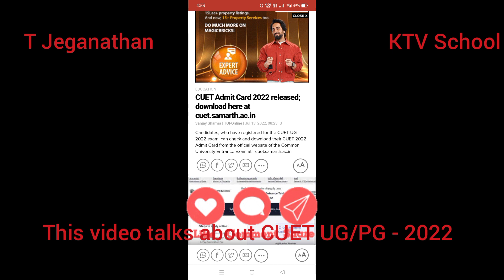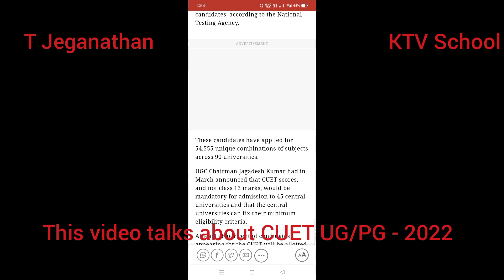CUET (UG) 2022 | Hall Ticket Released | How to download & print?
KTVSchool CUET2022 TJeganathan CUET (PG) 2022 | CUET (UG) 2022 | Hall Ticket Released | How to download & print?

You can find all Higher Education Admission related latest information in video format.